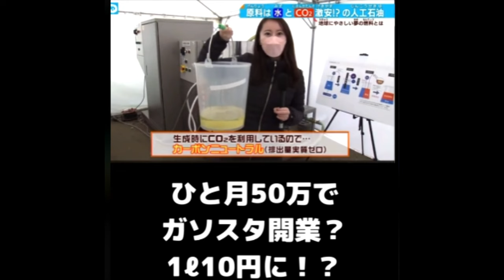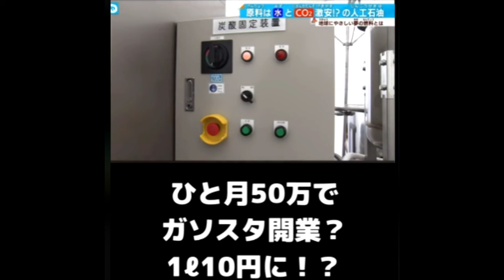【隠居TV】リッター10円のガソリン「ドリーム燃料地上波」大阪市と共同：京都大学（今中教授）